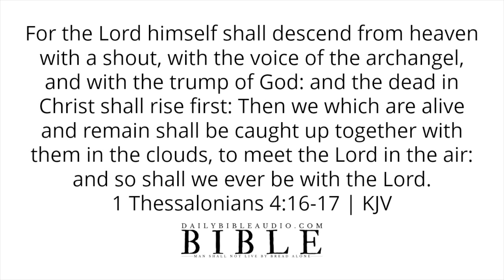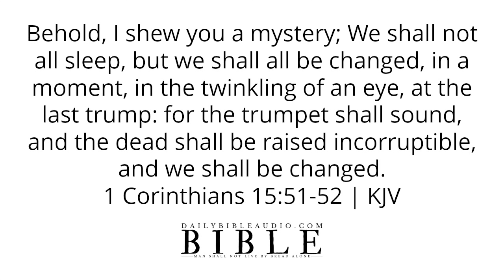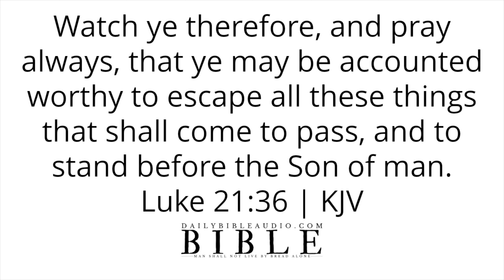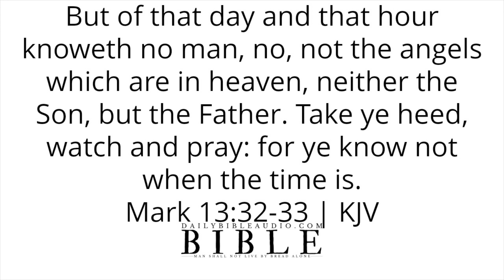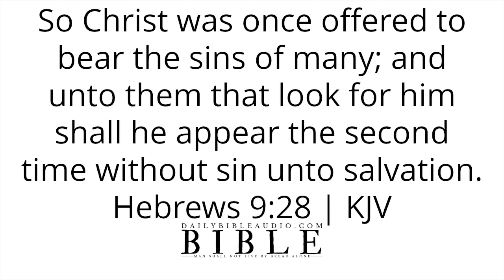Bible Verses About The Rapture | What The Bible Says About Being Raptured (Caught Up To Heaven)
Speak God's Word daily or listen to this video over and over again and allow the Scriptures concerning the Rapture to reach deep into your spirit.

Bible Verses About Reading God’s Word | What The Bible Says About The Impact Of Reading Scriptures